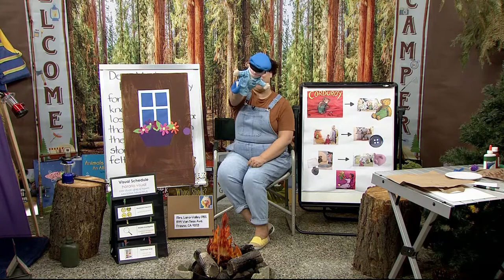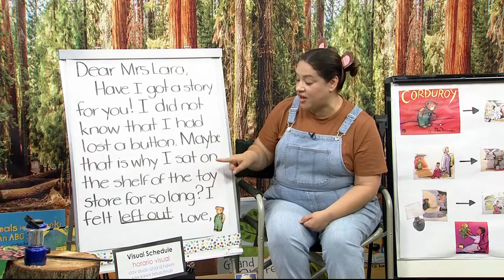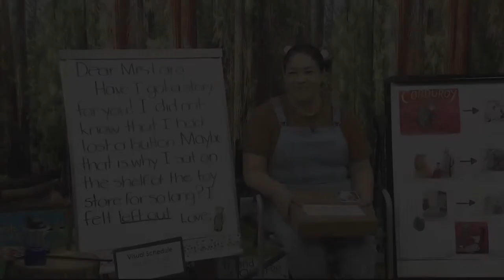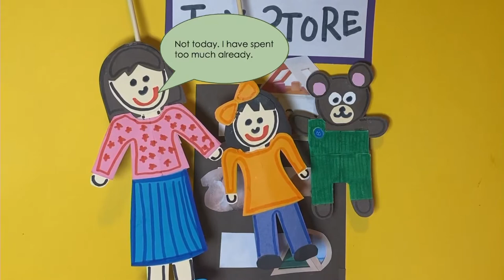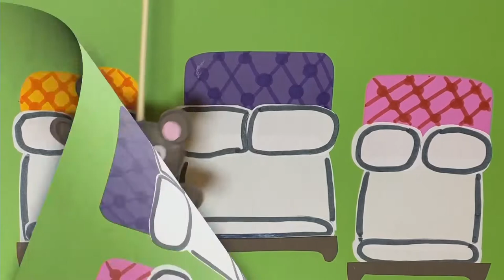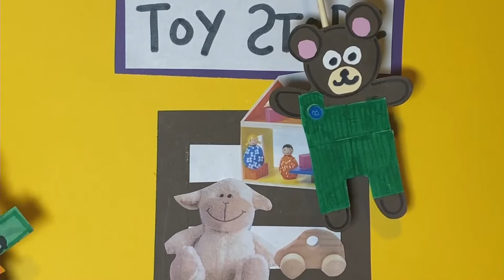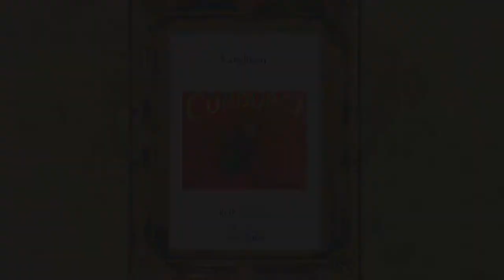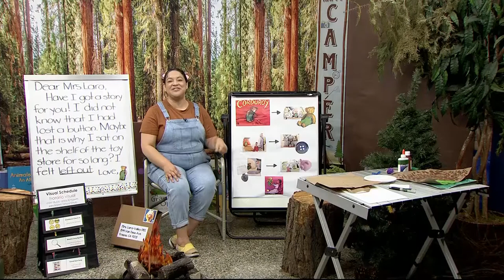PK-TK-413: Corduroy by Don Freeman (Part 1)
Corduroy is missing a button! Find out what happens in the beloved classic children's book from Don Freeman on Reading Explorers.